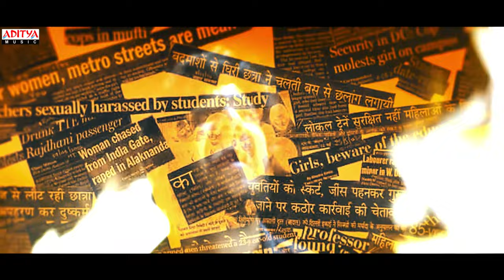Youga Youga Edi Kaliyouga Promotional Song || M A Tirupathi || D Kamal Kumar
Watch & Enjoy Youga Youga Edi Kaliyouga Promotional Song From Kaliyuga

Movie Name: "Kaliyuga"
Production House: Balaji Silver Screens
Producer: CH. Surya Prasad
Director: M A Tirupathi
Singer: Swarag Keerthan
Lyrics: Sivajhansi Regala
Starring: Raja, Swathi Deekshith, Viswa, Sasi, Surya & Other